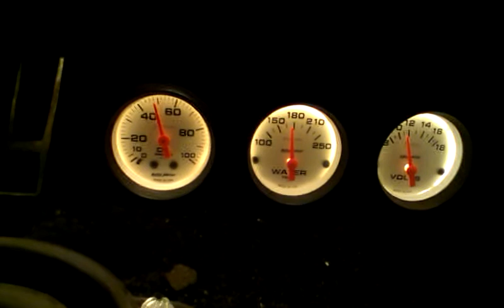AMX idle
AMX at idle after timing the cam